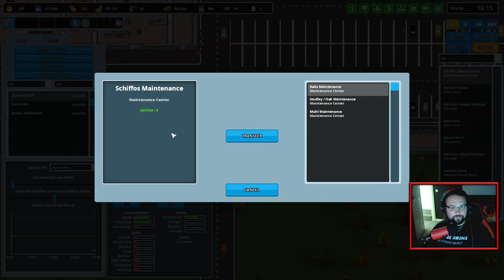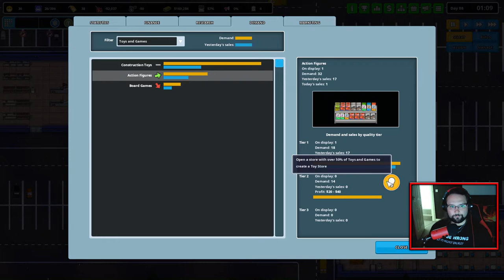Another Brick in the Mall - Let's Play! - ...Skye's Shiny Baubles... - Ep 8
Hardware

Software